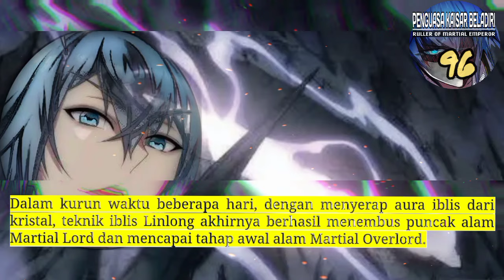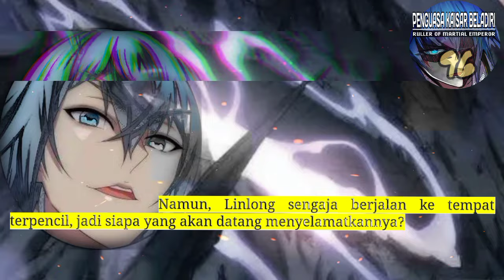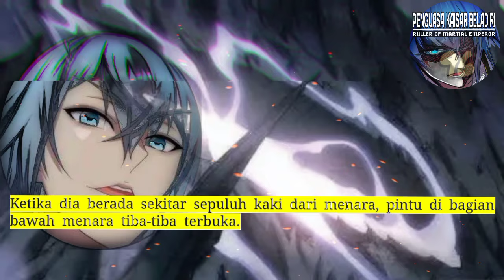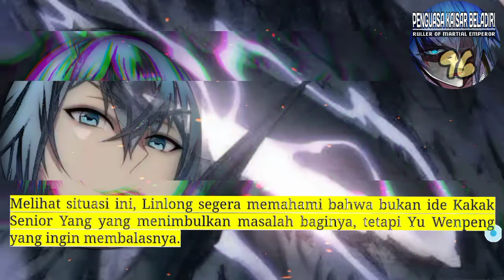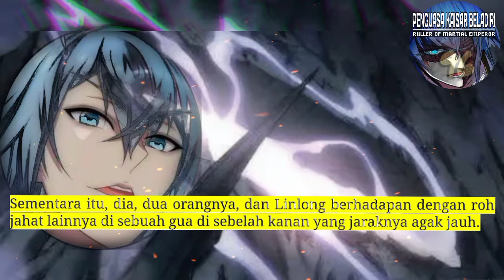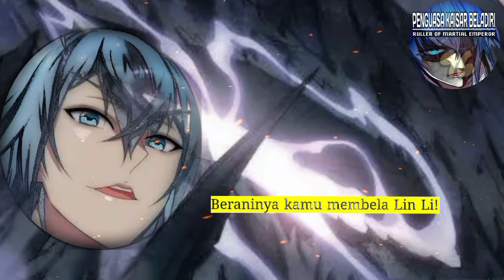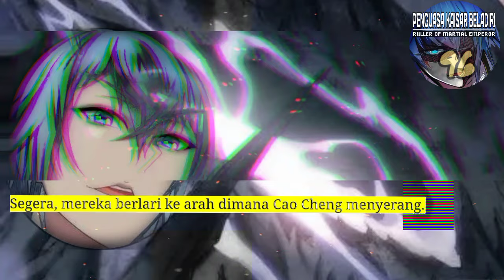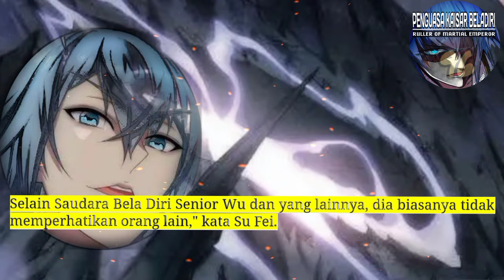Penguasa kaisar Beladiri season 96